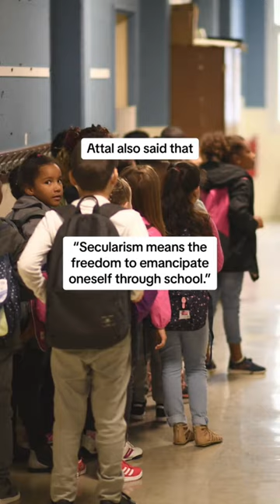France announces ban on abayas in state-run schools